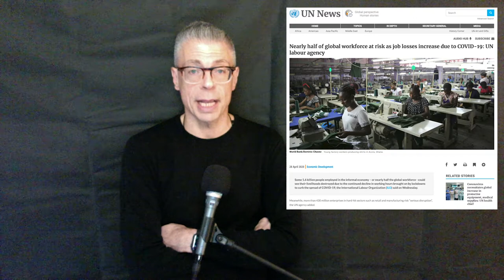THE NEXT HUNDRED SECONDS // 1 MAY 2020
The 30 day forward planning horizon before us contains 'known knowns' - the return of some elements of pre-pandemic life; 'known unknowns' - whether that return will cause an exponential spike in covid19 infections; 'unknown knowns' - what will happen in nations like the United States that have not brought their pandemics under control; and 'unknown unknowns' - are there more black swans lying in wait? We can and must plan ahead - while keeping all of this in mind.